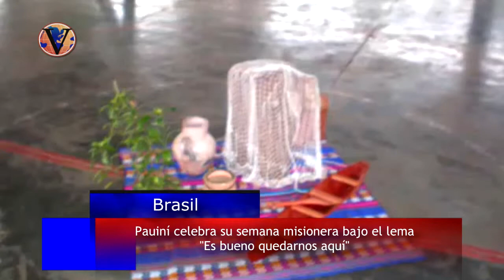Las V de Él Hoy- Noticiero 24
Eloy Saavedra presenta cinco noticias importantes de la Iglesia en Roma y carisma agustino recoleto